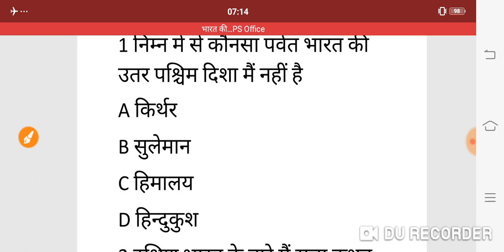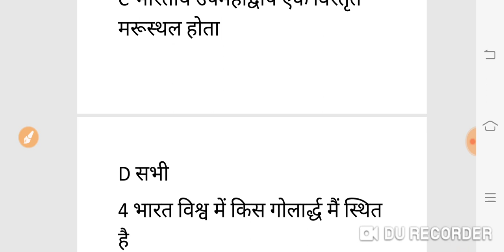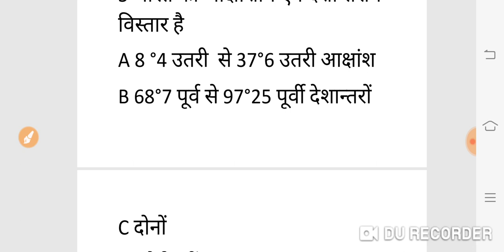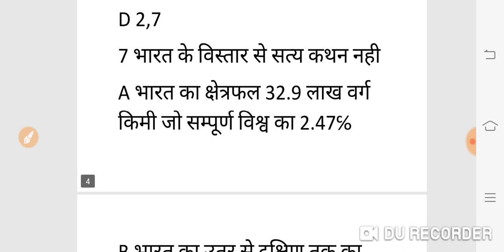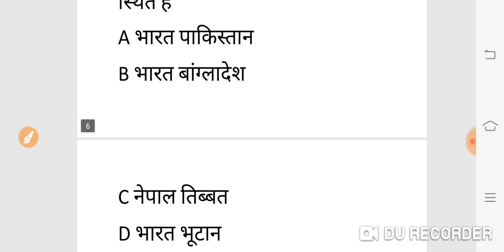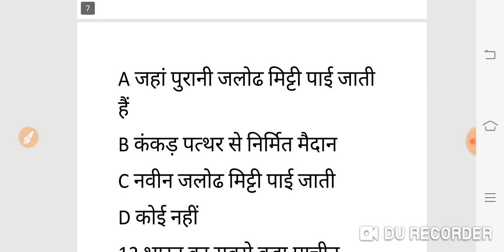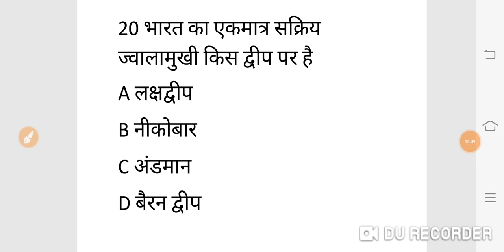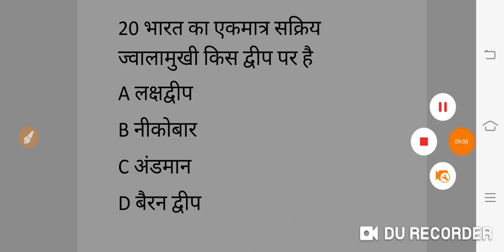भारत की स्थिति एवं विस्तार, भौतिक प्रदेश की प्रश्नोत्तरी|reet 2020|reet ss level 2|कक्षा 8 की book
Bharat ka samanya parichay, introduction of india, bhart ki sathithi and vistar, india location and extended, bharat  ke bhotik pradesh,india pschycial religions,bharat se sambndhit prashn,bharat se related questions,bharat ki stithi se sambndhit prashn, bharat ke vistar se sambndhit prashn, bharat ke bhotik pradesh se sambndhit prashn, class 8 ki book se, india geography,reet bharat ka samany prichay,reet bharat ki siththi and vistar,reet bharat ke bhotik pradesh,reet ss level 2

Download Doubtnut
App

Maths,Science
solution :D
New launch
BIOLOGY for class 11th,12th & NEET Students
Cras
h Course for JEE Mains 2020
Boost your rank in JEE
More Features
1) Saari important books milengi solved video solutions ke saath
bhi books)
2)
CBSE Class
12 previous year board papers solved with video solutions also available, Subjects

3) Tips,Tricks & Concept Videos Topic
wise
4) Crash Course, Mock Tests, Quiz
5) India's biggest student's co
mmunity
& much more
Toh Aaj hi download kijiye Doubnut app
t
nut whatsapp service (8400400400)